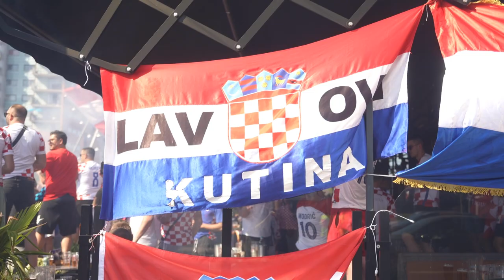Croatian fans have a special message for Antonio Plazibat before COLLISION 5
Before he competes for the Interim Heavyweight Title at COLLISION 5, Croatian fans traveling to the Netherlands delivered a special message to Antonio Plazibat.